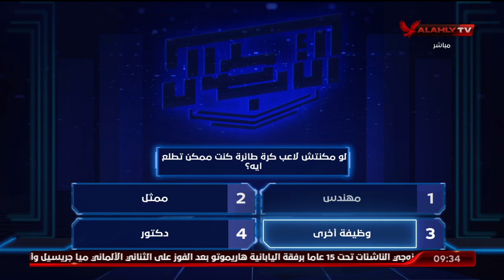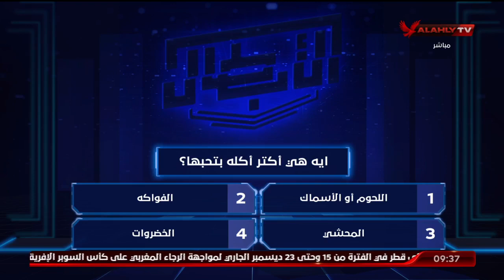عبد الله عبد السلام يجيب علي أسئلة السعيد : أصعب بطولة فاز بها ولو مكنتش لاعب طائرة كنت هتطلع أية ؟؟